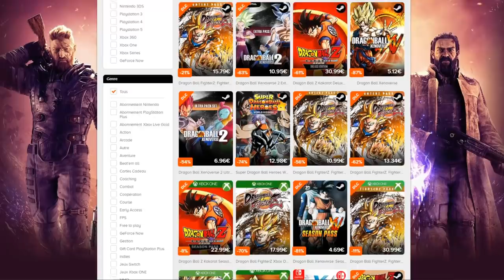INVOCATION DB LEGENDS ! JE VEUX DES LF !!!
INVOCATION sur le jeu DBLEGENDS pour le nouveau Step-Up avec des LF